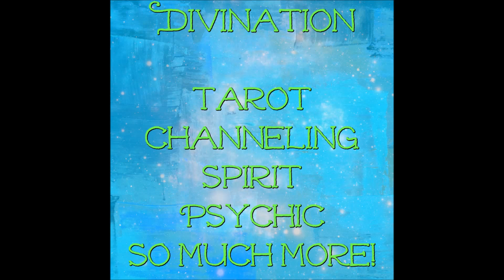The Challenges of a Coven - A VR to Cricket Song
The Deviant Witches talk on Coven Challenges - A Video Response to Cricket Song of Lunar Wisdom and her Video - Why Did You Dissolve Your Coven?